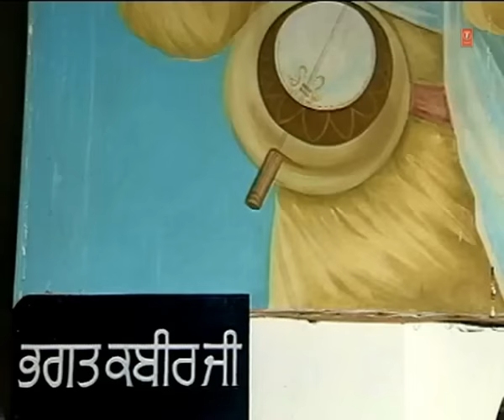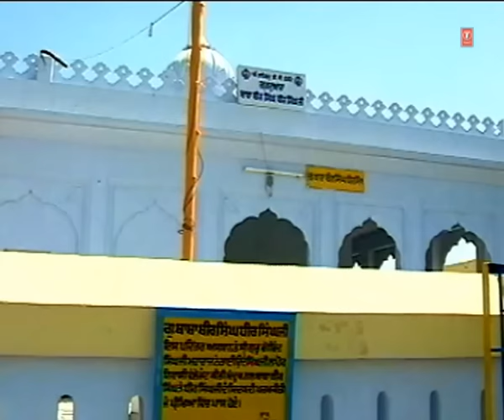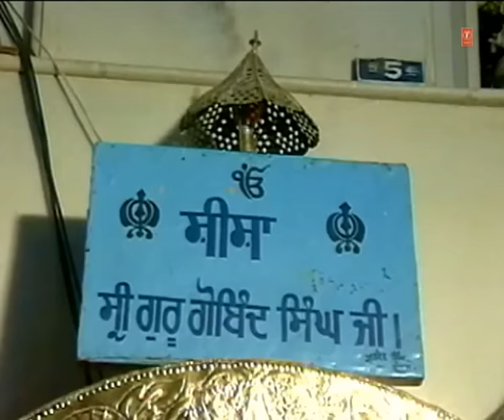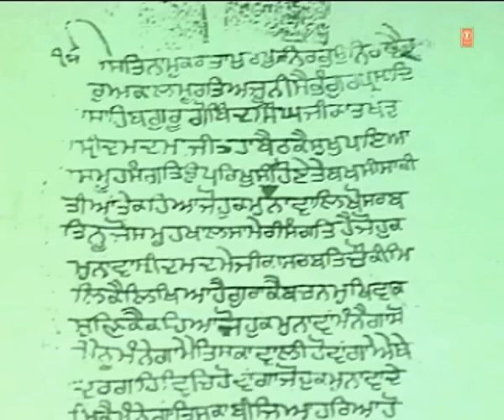Harjinder Singh Ji Srinagar Wale - Ram ras piya re - Ram ras piya re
Track: Ram ras piya re
Album: Ram ras piya re
Singer/Ragi: Harjinder Singh Ji- Srinagar Wale
Music: Harjinder Singh Ji- Srinagar Wale
Lyricist: Traditional